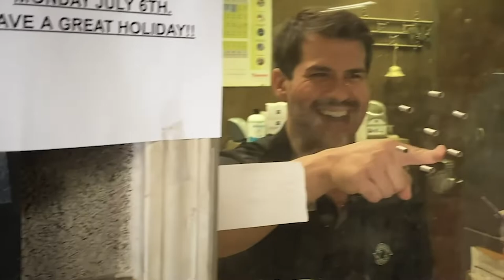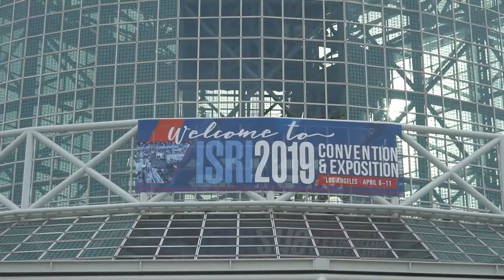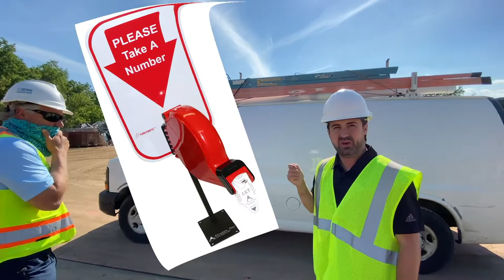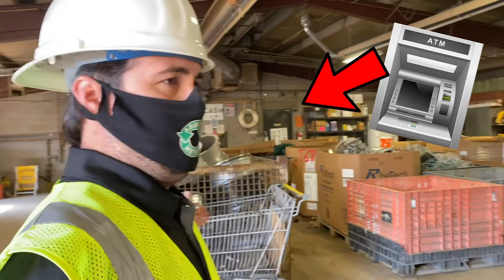Pile of Scrap - The Extra Ton Ep. 34: Mr. Foontastic!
Surprise! John Sacco packs his bags and heads to Sterling Heights, Michigan to pay his good friend, Mikey Foon, an unexpected visit. Well-known for his rambunctious personality, Mikey has no problem expressing just how Foontastic this industry really is.